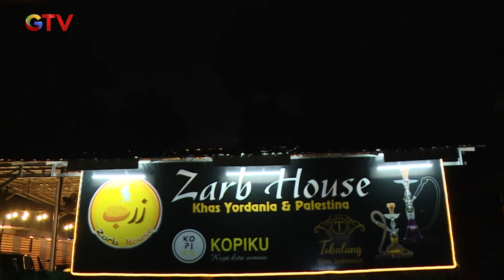AUTO TIDUR NYENYAK! Dari yang Goreng sampai Bakar Semuanya Lengkap! | TUKANG MAKAN | EPS. 13 (3/4)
SOTO CAWANG LEGEND! Tetap jadi Pilihan Anak Jaman Now! Jadi Sasaran Kuliner Kali ini! Selamat Datang di Program yang memberikan kita rekomendasi-rekomendasi makanan yang pastinya bikin kita ngiler.

Ikuti Kulineran Makanan "Tukang Makan" bersama Desy Genoveva, Hifdzi Khoir & Rangga Dewamoela & team serta peserta lainnya.